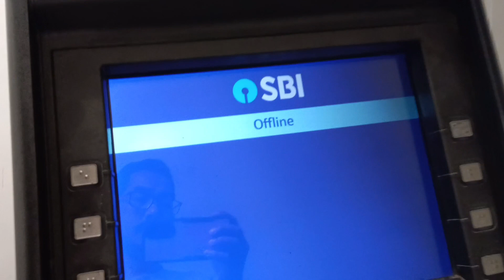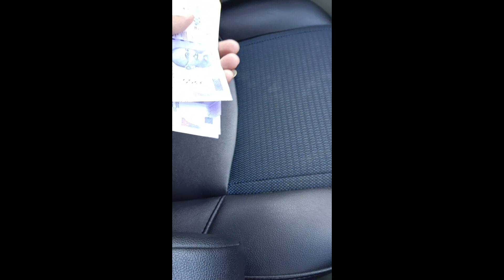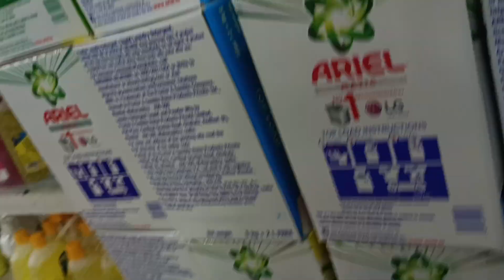shopping 🛒 Kiya mehina ber ka/Didi or jija ji Aya Gao es sath me Kiya dinner 🤤💗🎈🤗